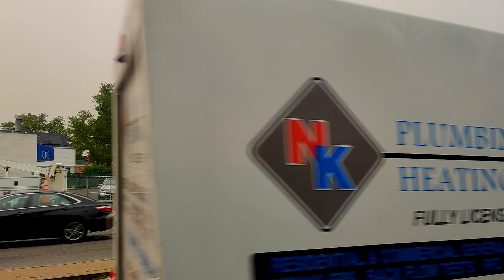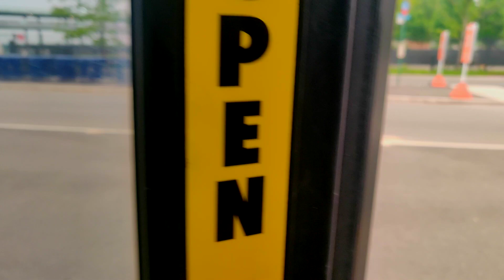MTA Q110 via Hillside Ave Bus Ride: New Flyer XD60 5388 from 179 Street (F) Station to Belmont Park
Video of 2016 New Flyer XD60 5388 operating on the part time Q110 branch from Jamaica - 179 Street (F) station to Belmont Park (UBS Arena), via Hillside, Jamaica, and Hempstead Avenues. The Q110 mainly uses standard buses, so the route is regularly assigned the Orion VII NG Hybrid fleet from Baisley Park Depot. During rush hours, some trips operate with articulated buses (in this case, the XD60 fleet), and appearances during off-peak periods are possible but less common.

Officially, service into Belmont Park on the Q110 officially operates during event days only, although Q2 service terminates there 24/7. All other times, service begins/originates at Hempstead Ave & 225th Street. The route briefly enters Nassau County on its way into Belmont Park (most of the route to the immediate east of the Cross Island Parkway is in Nassau).

As part of the Queens bus redesign, the Q110 is currently proposed to be eliminated and replaced by several routes. The main route along Jamaica Avenue is proposed to be served by a new Q57 route, connecting the (E) at Jamaica Center and the LIRR at Jamaica station, but it would not head up to the (F) on Hillside Avenue. The portion of Hempstead Avenue would be replaced by the Q82, which would run mainly along Hillside Avenue and connect to the (F), via 212th Street/212th Place. This section would lose all (E) train connections. The plan is not finalized, and may change. A near-finalized draft of the proposed Queens bus network is set to be released by Labor Day.

This was taken during the time period where polluted air from the wildfires up in Canada were blowing through the NYC region. As a result, the sky can be seen as slightly orange at times, and the sun is bright red. The worst part of the pollution would occur the following day, when the sky turned dark orange and the air smelled of smoke.

Here's a rundown of the trip:

QUEENS (NEW YORK CITY)
0:00 - Bus 5388 Arriving on the Q110 at 179th Place & Hillside Avenue, to start Belmont Park Trip
0:09 - Departing 179th Place
1:20 - Hillside Avenue
3:57 - 187th Place
6:20 - Jamaica Avenue
16:36 - Hempstead Avenue

NASSAU COUNTY (LONG ISLAND)
22:11 - Hempstead Turnpike
22:17 - Cross Island Parkway Entrance Ramp

22:33 - NB Cross Island Parkway Collector to Exit 26B
22:59 - Cross Island Parkway Exit 26B
23:07 - Entering Belmont Park
23:27 - Bus 5388 at Belmont Park After Completing Q110 Trip